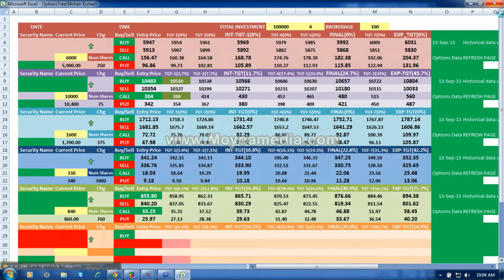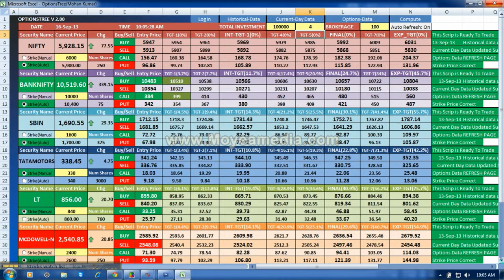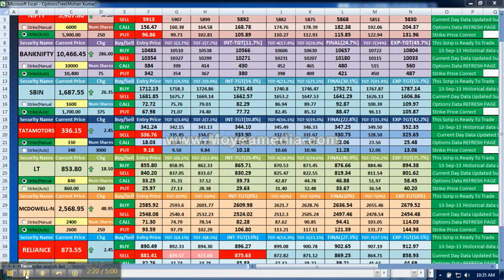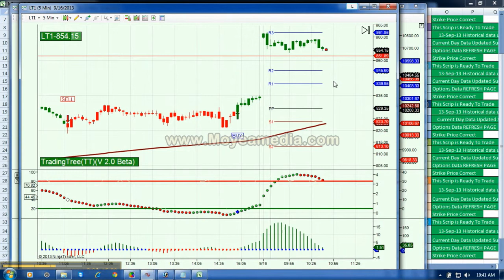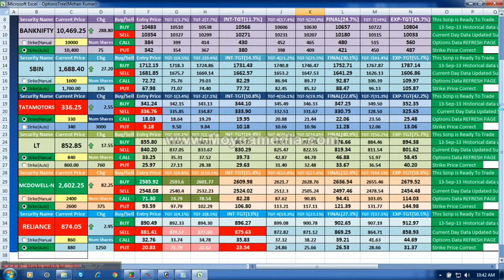16TH SEPT OptionsTree trades, 1 & 2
ARE U STILL TRADING FOR PEANUTS ?
WATCH COMPLETE VIDEOS, 16th Sept 2013 Trades
Investment : Rs. 1,00,000 /-    &      Profit : RS. 51,175 /-
OptionsTree, AUTO BUY/SELL SOFTWARE
! Welcome to the World of Intraday Options Trading !

5900 PUT, NIFTY, TGT-7, 35 X 50 LOT SIZE X 5 LOTS = RS. 8,750 ( 36%)
10400 PUT BANK NIFTY, TGT-5, 67 X 25 LOT SIZE X 3 LOTS = RS. 5,025 ( 19%)
1700 PUT SBI, FINAL TGT, 20 X 125 LOT SIZE X 3 LOTS = RS. 7,500 ( 30%)
330 PUT TATA MOTORS, EXP TGT, 4 X 1000 LOT SIZE X 4 LOTS = RS. 16,000 ( 42%)
840 PUT LT, INT TGT 3.5 X 375 LOT SIZE X 3 LOTS = RS. 3,900 (14%)
880 PUT RELIANCE, TGT-7, 8 X 250 LOT SIZE X 5 LOTS = RS. 10,000 ( 37%)
2600 PUT MC DOWELL, DIFF B/W ENTRY PRICE OF BUY/SELL WAS BIG, DID NOT PICK THE CALL, watch my TradingTree chart for clarification.